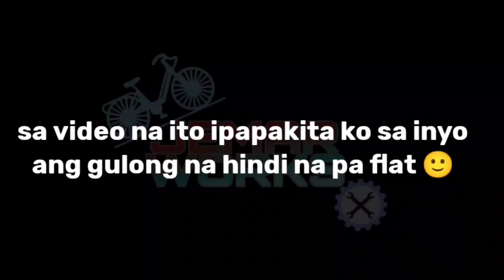GULONG NA HINDI NA PA FLAT..ANTI FLAT ..AIRLESS TANNUS TIRE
Gulong na hindi na flat
airless tannus tire
review

For my another video pls watch

                                                      GODBLESS